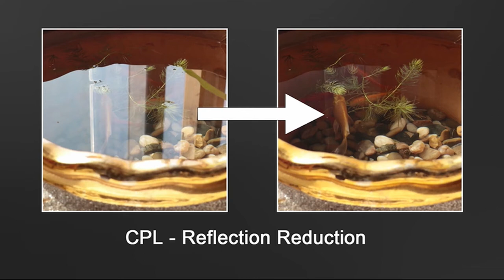Demonstration of CPL Filter - Shoot Photos of the Fish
The reflection on the water surface is reduced as I rotate the CPL filter.

Shoot with Canon M5 and Kit Lens 18-150mm. A common CPL filter.